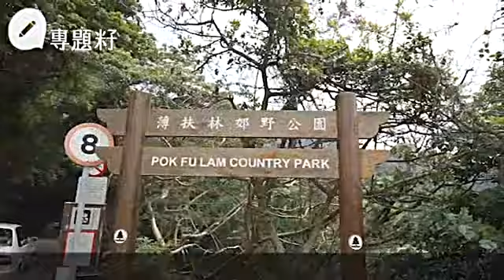跟薄扶林村村民睇原生態 昔日山邊沖涼火龍頭噴水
吳江乾笑稱自己是薄扶林村「土特產」，土生土長，從出生到現在都住在薄扶林村。薄扶林村中秋舞的火龍都靠他的手藝。請他講火龍扎作固然可以講足幾日，但原來請他講細個在山頭玩甚麼，他一樣可以滔滔不絕。「我們一般三五個小孩踢足球、放風箏。」鄉郊小孩當然不只玩這些，頑皮玩意可多了。爬樹、斬樹枝做丫叉射雀仔、捉蚯蚓釣魚、偷樹果吃，以現在的環保角度來說當然全部打交叉，不過當故事聽又的確幾有趣。